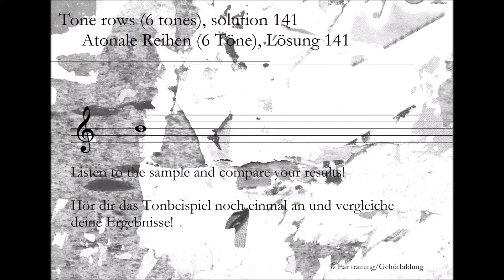Tone rows (6 tones), solution 141_Atonale Reihen (6 Töne), Lösung 141